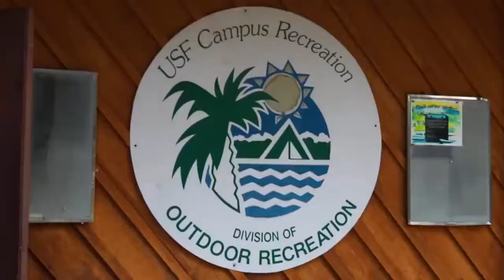The Boathouse at USF Riverfront Park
USF student Paige Cruz made this video for Jeanette Abrahamsen's TV News class in 2017. You can find more information about USF's Riverfront Park